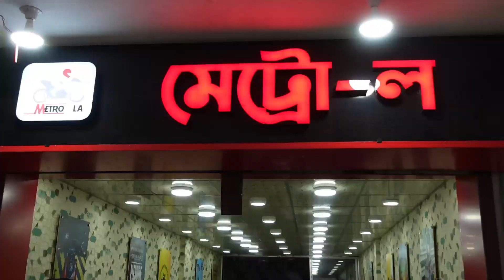এত মানুস শুধু এখান থেকেই বাইক কিনছে কেন।বাইক কিনলেই camara free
R15 এর বাগান থেকে বেছে নিন আপনার টি বাইক কিনলেই gopro camara free
Shop Name:Metro Law/মেট্রো ল
371 DIT Road Rampura dhaka 1215
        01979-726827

Arif vlogs
Shakil vlogs
Bahar vlogs
Sardar Bikes
Rakib vlogs
BD vlogs
BD news
Market news
Market view
JR BD vlogs
MS Biker
Bike price
Bike review
Bikes Vlogs
Used Bike
Used Bikes
নতুনের মতন রি-কন্ডিশন বাইক
পুরাতন বাইক
ইউজড্ বাইক
ঈদ অফার
ধামাকা অফার
১৫ হাজারে বাইক
Bike
Bikes

Recondition bike
Old bike
Used MT15
Used Pulser
Used Pulsar
Used Discover
Used Metro
Used Hornet
Used X blad
Used 4v
Used R15
Used MT15
Used Stryker
Used Hunk
Used Metro
Used Gixxer
Used Glummer
Used Igniter
Motorcycle
Kom dame bike
Puraton bike
Used bike
Old bike
Recondition bike
Bike showrooM
Nurjahan Motors
Sonar bangla motors
Bike bazar
Bike bd
Bike zone
Bike village
Bike world
Bike point
Bismillah Motors
H.R Motors
H.N Motors
Arham Bike Gallery
Bike Haven
Road Riders
Shohan Bikes
Bike vlogs
Bike haat
Biker Haat